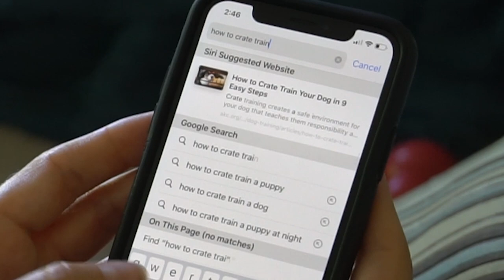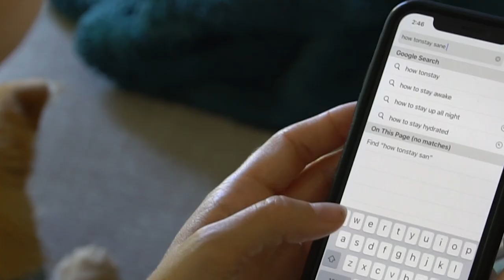Every Puppy Parent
When potty training, crate training and puppy parenting takes over your life... Anyone else?